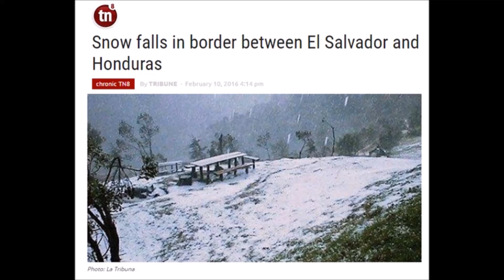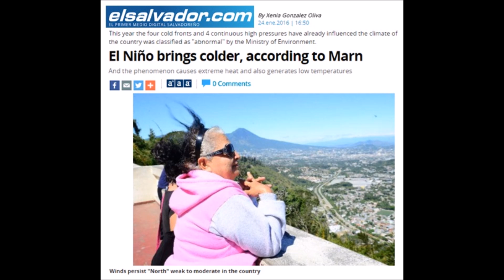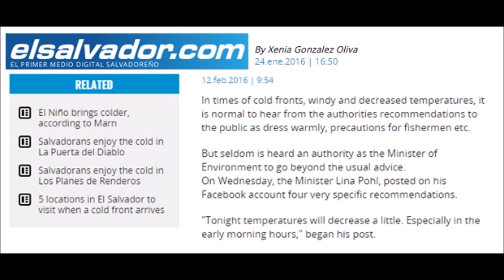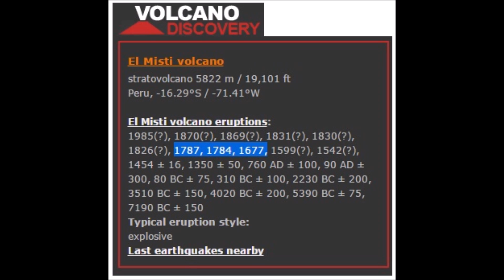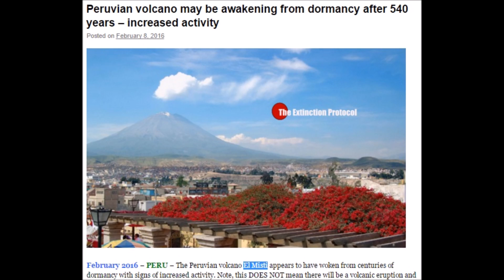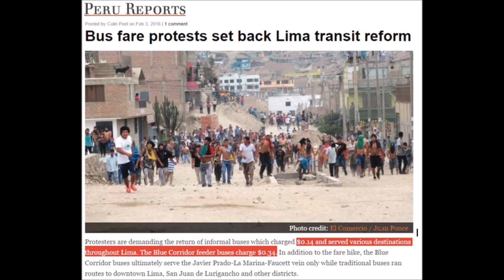El Salvador Snowfall 15°N Latitude & Summer Snow in Peru | Mini Ice Age 2015-2035 (132)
During the last week El Pital in El Salvador received two inches of snow. A month earlier in Peru, during the height of summer the highlands received four inches of snow. Last week, El Misty also began to signs of an impending eruption after 325 years.